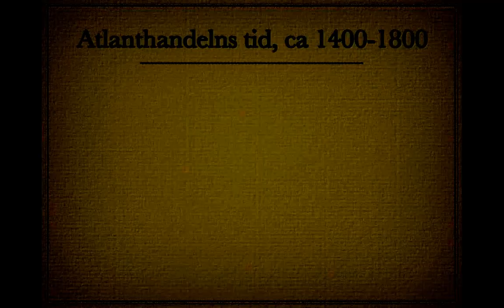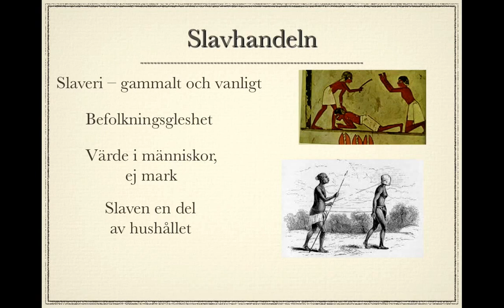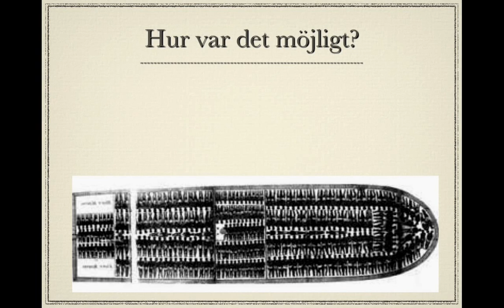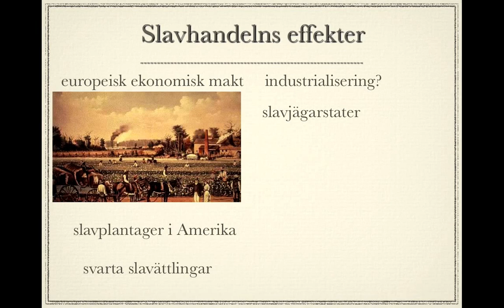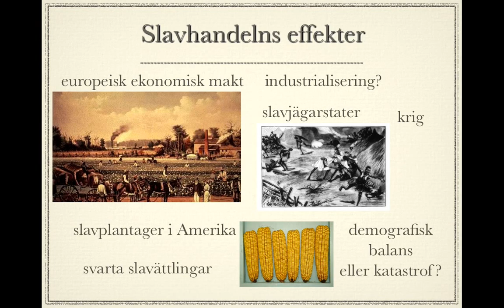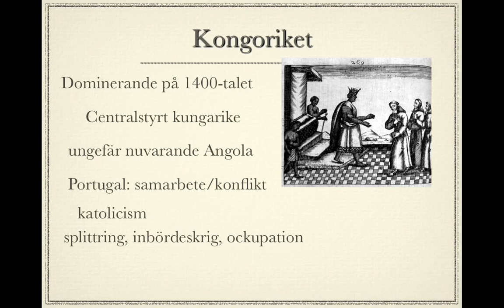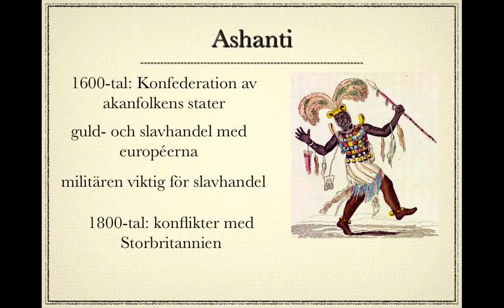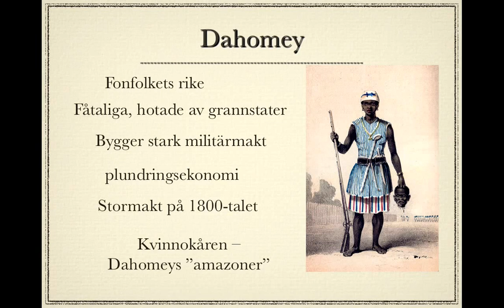Afrikas historia del 4: Atlanthandelns tid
Afrikas historia ca 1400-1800 med fokus på slavhandeln över Atlanten. Staterna Kongo, Ashanti och Dahomey presenteras.